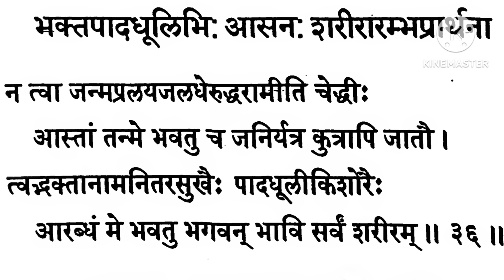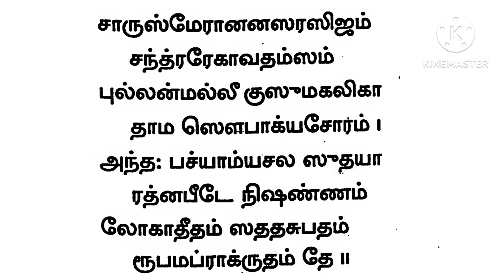Atmarpana stuti31-40with meaning nd lyrics (Appayya dhikshithar)/ ஆத்மார்ப்பண ஸ்துதி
Atmarpana stuti 31-40 with meaning nd lyrics (Appayya dhikshithar)/ ஆத்மார்ப்பண ஸ்துதி @chinnuscafe111